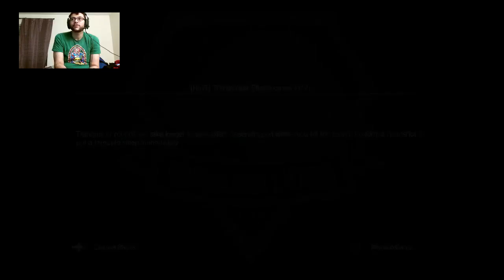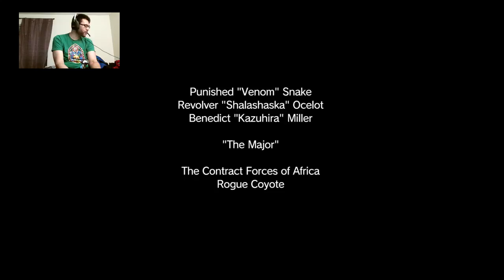A Gaymer Playing Metal Gear Solid V: Phantom Pain Episode 19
Mission 19.